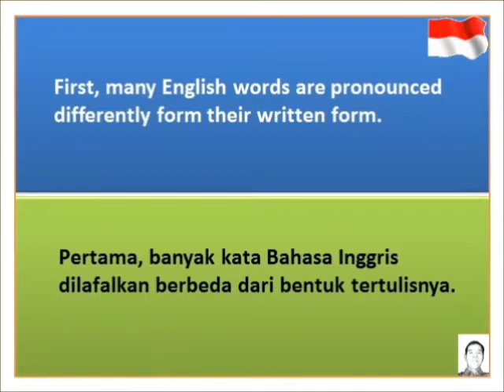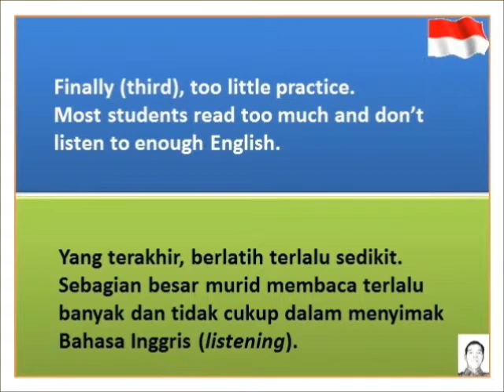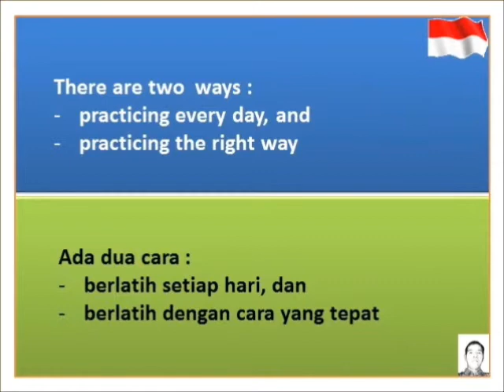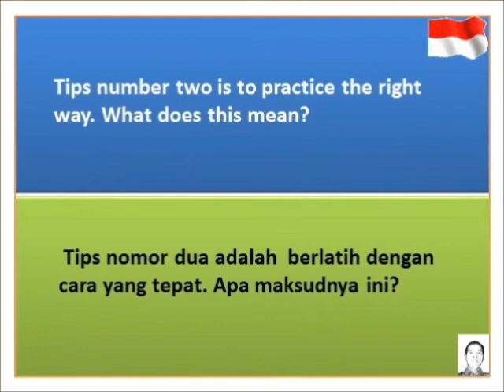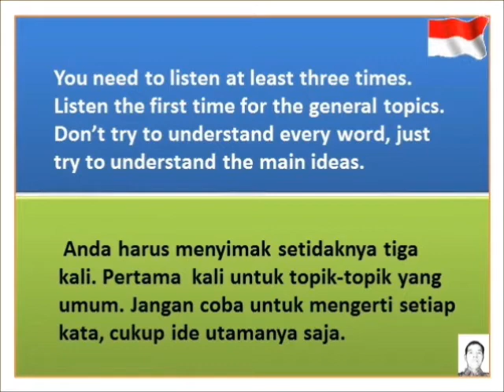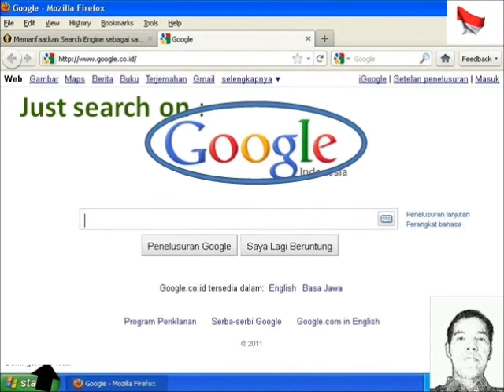ENGLISH TIPS, HOW TO IMPROVE YOUR LISTENING SKILL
This video explains step by step how to improve your English listening skill